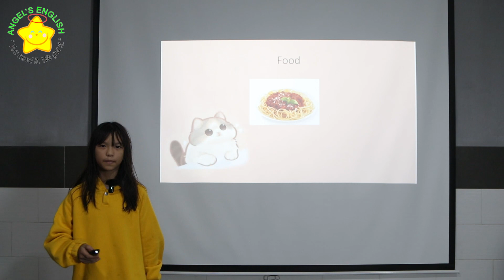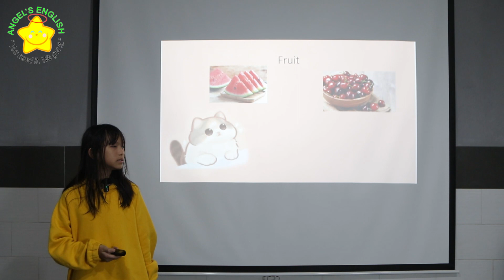Nessa 2 AE9 - Bài kiểm tra Quý II, 2024